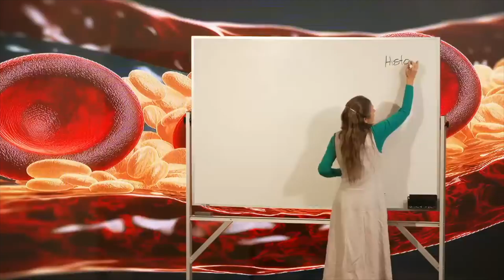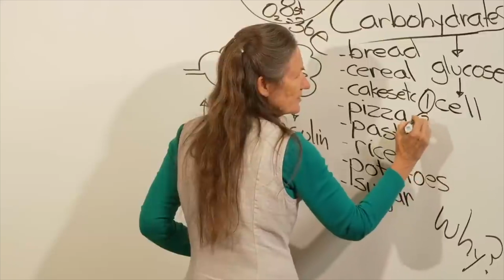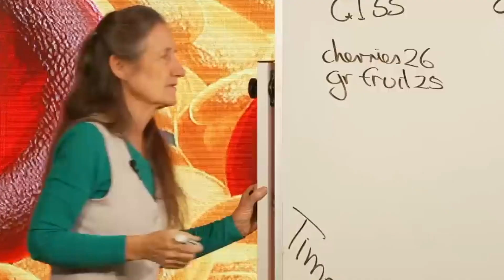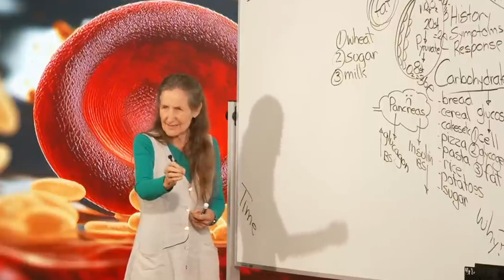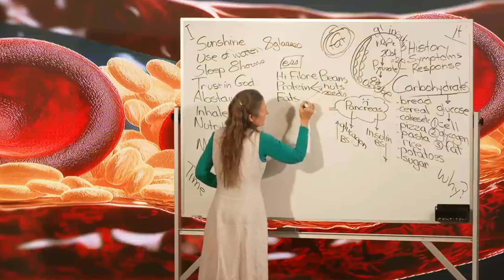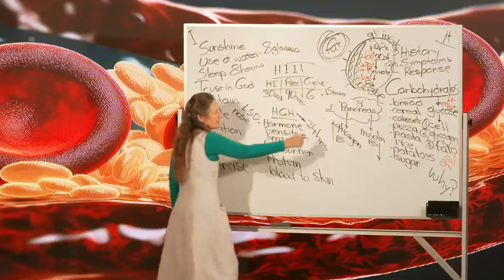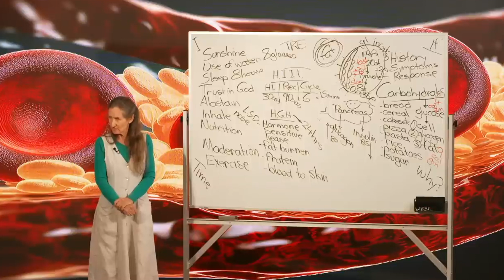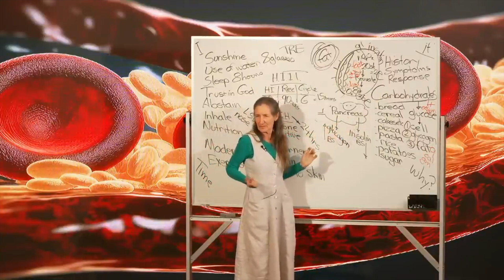Barbara O'Neill And Diabetes. Prepare Yourself For A Simple Yet Powerful Change In Your Life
In this video Barbara O'Neill shares her perspective on a big health concern affecting our population. Diabetes seems to be affecting almost everyone and yet, while there are many treatments, there are no known cures to fix this problem. Well, there could be a few things that can be done which will be covered in this video. Let me know what you think about this unique perspective in fighting against such a big health concern facing humanity.